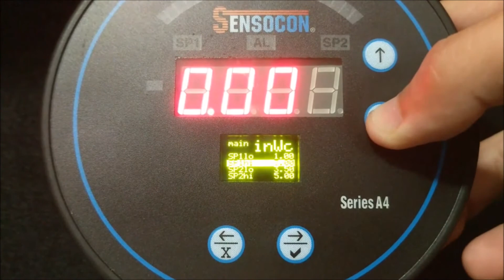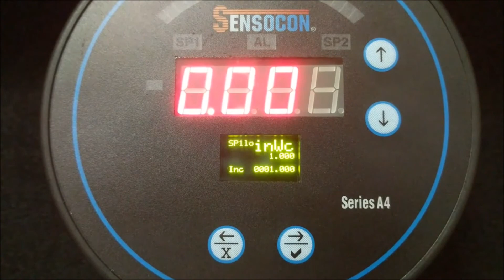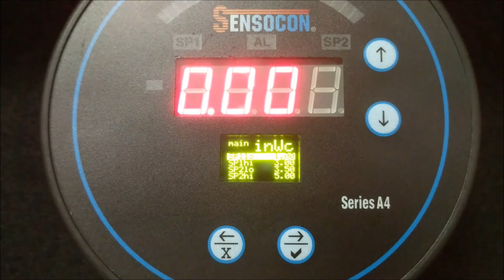Menu Navigation - Series A4 Digital Differential Pressure Control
The Series A4 Digital Differential Pressure Control has many unique features to help assist you with meeting your differential pressure needs.  This video will cover how to navigate the menus of the Series A4 Digital Differential Pressure Control.